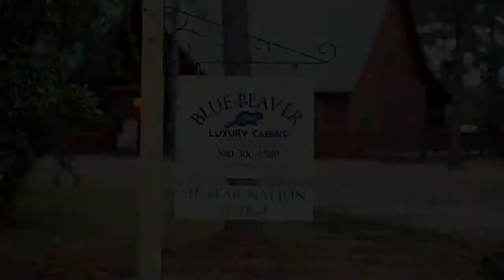Hi Bear Nation Lodge Video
Looking for a luxury lodge? Hi-Bear-Nation Lodge is a 5 bedroom, 3.5 bath ultra-luxury lodge located on 1.4 secluded acres in the Kaniatobe Trails area near the Kiamichi wilderness. Close to the Broken Bow Lake, Beavers Bend State Park, Cedar Creek Golf Course, Abendigo’s Grill & Fine Dining, Grateful Head Pizza, and the Blue Rooster, Hi-Bear-Nation Lodge is the perfect place for secluded relaxation or fun-filled activities and dining.

Wake up for a glorious sleep on luxury pillow-top beds and sip coffee on the 750 sq. ft. covered back deck as deer graze in the back yard and nearby woods. Breakfast can either be outdoors on the deck or around the red-heart cedar dining table with seating for nine and a huge granite bar which seats another four. A large refrigerator, stainless appliances, and an oversized farm sink make this luxury kitchen complete.

Hi-Bear-Nation Lodge proudly boasts of a King Master suite with en-suite bath that is equipped with an oversize Jacuzzi whirlpool tub, a separate shower, and his and her vanities. The downstairs also has 2 Queen Bedrooms with a shared bath, walk-in closets and TV/DVD players. Upstairs you will find a Queen bedroom in “cottage style” with another TV/DVD player and an en-suite bath. Also upstairs, is a “Bunk Room” featuring a Queen Bed, twin over full aspen bunk bed, a half bath. This room will sleep 5.

Each cabin with a fire pit or log burning stove will be stocked with a starter supply of firewood. Additional firewood can be ordered by calling us. Costs for additional firewood are as follows: $30.00 for 1/4 rick, $60.00 for 1/2 rick, and $120.00 for a full rick. Refunds cannot be given for unused firewood.

**NOTE: Firewood is provided between Oct 1st – March 1st**

Free WI-FI included in all cabin rentals

This cabin is SMALL pet friendly (25 lbs or less). There is a pet fee of $20/night and there is a 2 pet maximum. NO LARGER PETS ALLOWED.

Want to add a little something extra for that special someone?
Blue Beaver Luxury Cabins offers flowers, wine, champagne, chocolate covered strawberries, etc. upon request!!

FURNITURE AND DECOR SUBJECT TO CHANGE WITHOUT NOTICE

RESERVE TODAY!